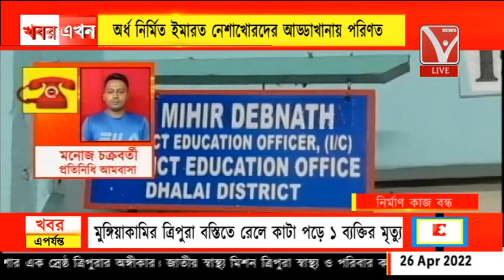চদ্রাইপাড়া স্কুলের নতুন ভবনের নির্মাণ কাজ বন্ধ, অর্ধ নির্মিত ইমারত নেশাখোরদের আড্ডা খানায় পরিণত